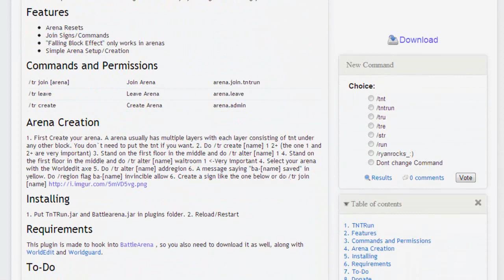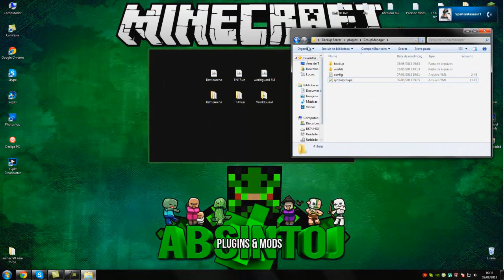[Tutorial]Super Tnt Run - Minigame do hypixel Minecraft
• PSN: AbsintoJ

►Permission:◄

- arena.join.tntrun
- arena.leave